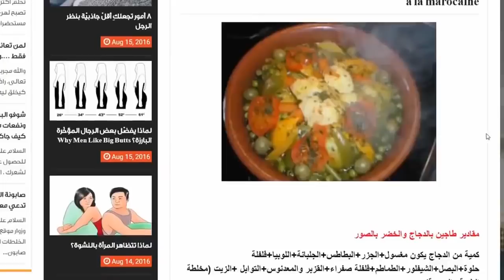طريقة فعالة في تصفية الوجه من البقع السوداء و آثار حب الشباب 👌♥️♥️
خلطة سحرية لتبييض الوجه خلال 5 دقائق تبييض الوجة بسرعة تبيض الوجه ( وقسما بالله مجربة ومضمونة ) امسحي بها 5 دقائق تبيض الوجه ستصبح بشرتك كطفلة كل من نظر اليك ينبهر.
تابعي معنا .

خلينا نوصل الفيديو لاكبر عدد من الايك للمزيد من الفيديوهات الجديدة . أشترك في القناة ليصلك    يوميا كل مساء فيديو جديد  بالضغط  هنا !

merybeauty